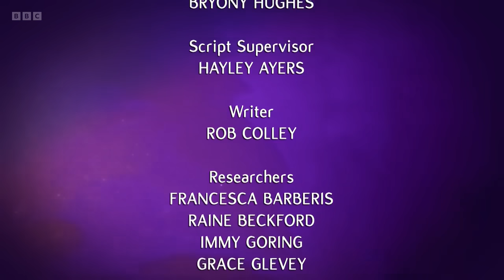FULL Graham Norton Show 6/1/2023 Jamie Dornan, James Norton, Sophie Okonedo, Siobhán McSweeney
Among the guests joining Graham on the red sofa this week: The Tourist and Belfast star Jamie Dornan; McMafia and Grantchester actor James Norton talks about the final series of Happy Valley; Oscar nominated and Tony award-winning Sophie Okonedo returns to the West End starring in Medea; Derry Girls actor and presenter Siobhán McSweeney chats about upcoming sci-fi comedy Extraordinary; and chart-topping singer Lewis Capaldi performs his current single Pointless. Plus, stories from the audience in the world-famous Big Red Chair.

The Graham Norton Show Season 30 Episode 12 | The Graham Norton Show S30E12.